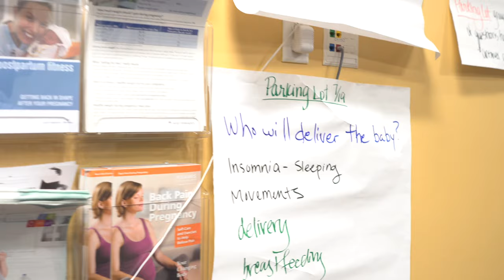Preparing for childbirth – together | Kaiser Permanente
CenteringPregnancy combines private check-ups for expecting moms with interactive group learning, leading to increased confidence, better social support, and healthier babies. Learn more about maternity care at Kaiser Permanente.